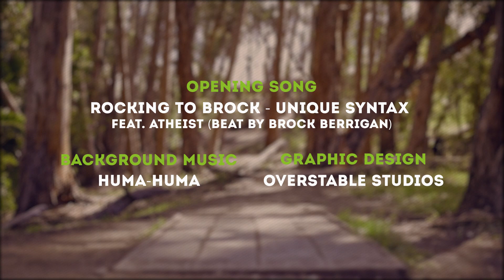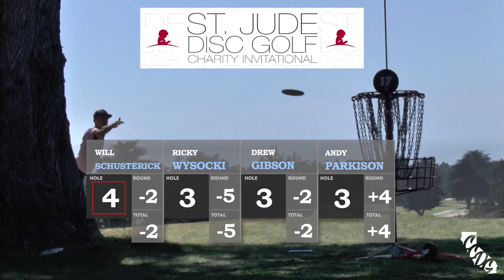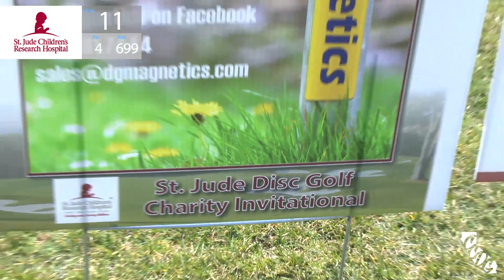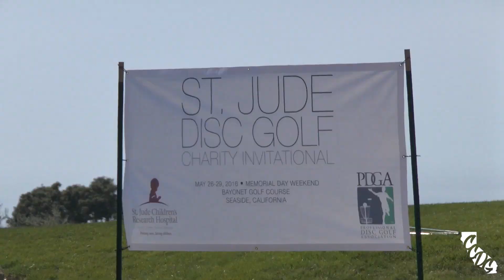2016 St Jude Round 1 part 2 Sexton Commentary